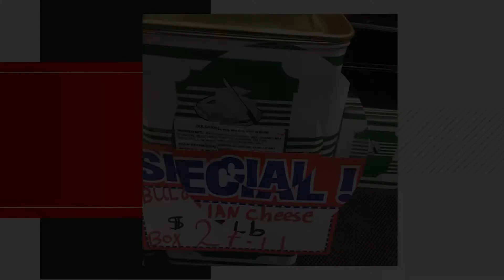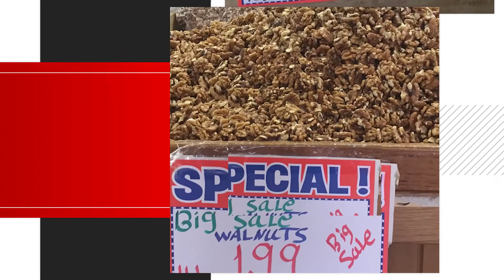Njoftim - Oferta Speciale nga Olives Fruit Market